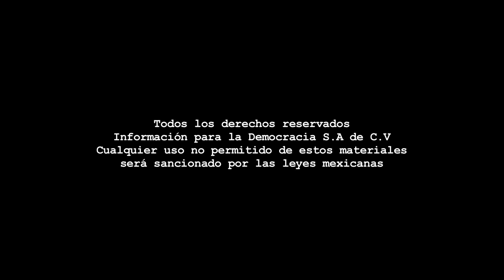Color - Registro Marco Flores/Candidato a gobernador.